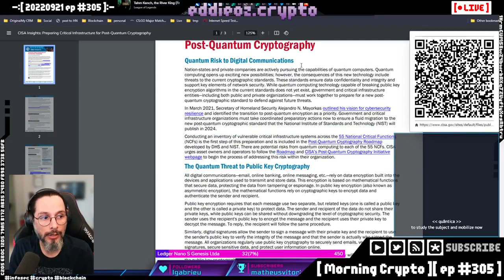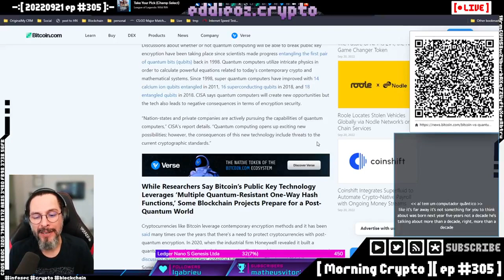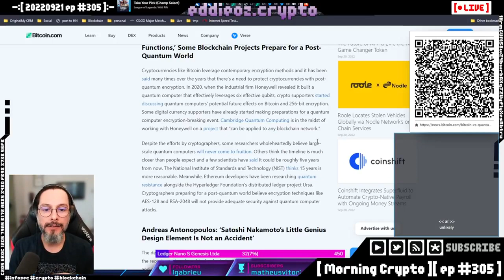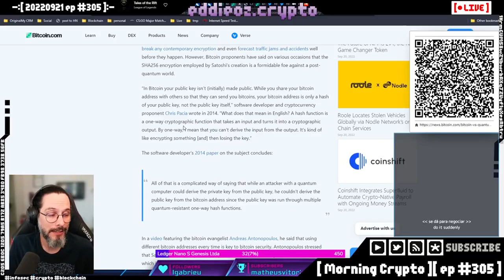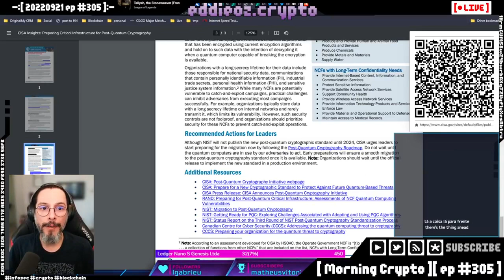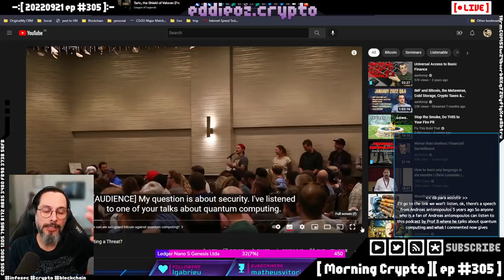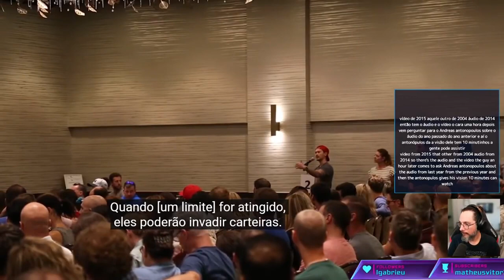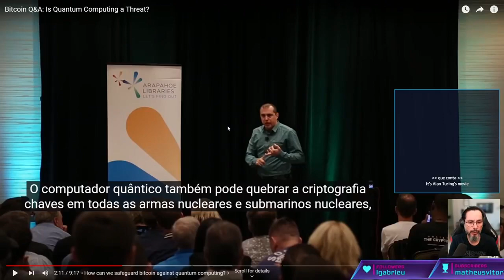Parte 1 Computação quântica oferece risco ao bitcoin?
Desmistificando mitos em relação à computação quântica e o Bitcoin